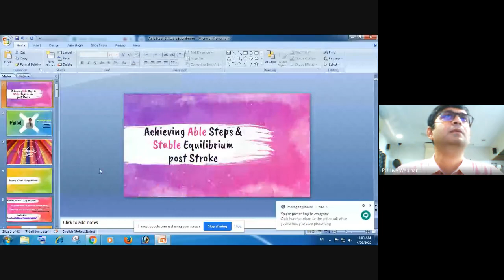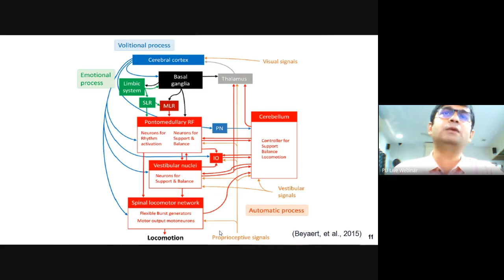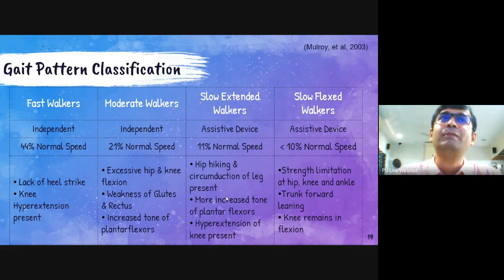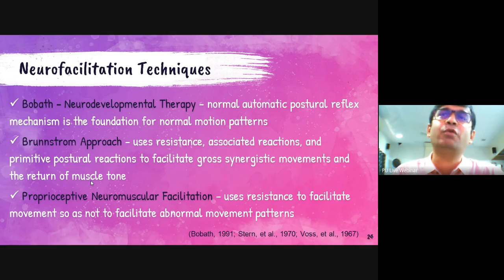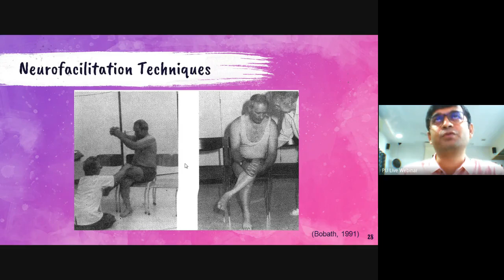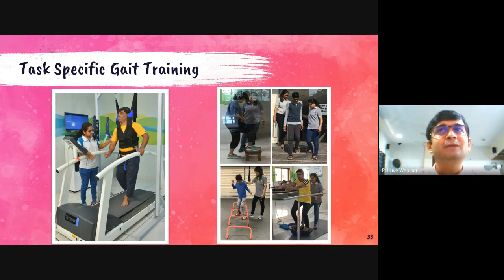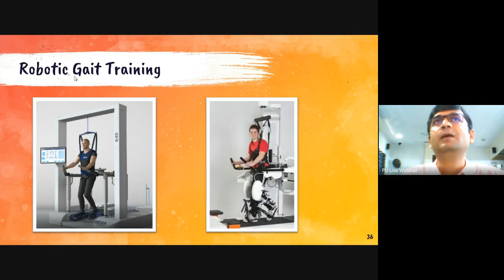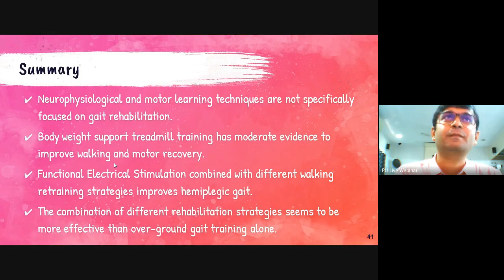Webinar on Achieving Able steps and Stable Equilibrium Post Stroke by Dr.Sagar Naik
Dr.Sagar Naik is Founder,CEO and Chief Physiotherapist of Asian Physiotherapy & Research Institute,Surat.
This webinar is arranged by Faculty of Physiotherapy,Parul University